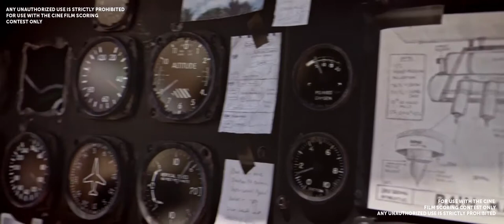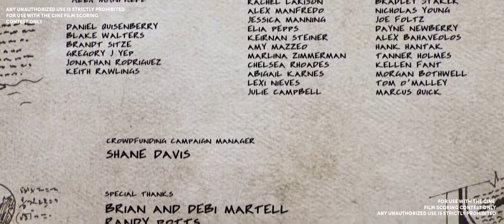The Oceanmaker (2017 Marvin Hamlisch film scoring contest)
Here's my score for the 2017 Marvin Hamlisch film scoring contest. Didn't make it to the finals so this is not the finalist version but that will be upp soon! Thanks to @cinegoldeneagle @marvinhamlisch cinescores Enjoy!